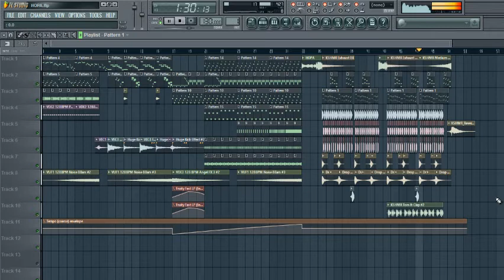HOPA pt. 2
Hi guys

Big respect for Janir Sanchez for a free FLP